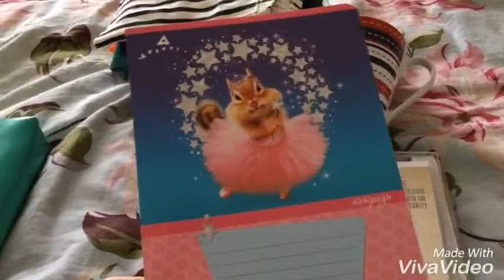Haul:3 в ОДНОМ!!!06.02.17